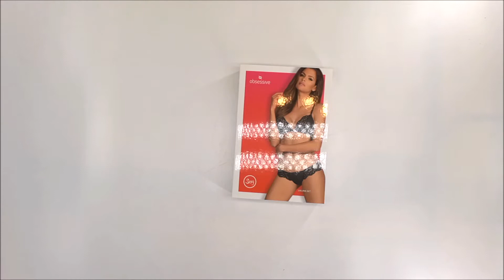NÁDHERNÝ SET LALUNA SET - OBSESSIVE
Vystavte svou krásu v setu Laluna. Sladká rána nebo kořeněné večery - nádherný krajkový set je ideální pro každou příležitost.
Dopřejte si úžasný pocit a připravte pro svého muže další překvapení. Bude potěšený - stejně jako vy sama!

Zkontrolujte podrobnosti:
- jemná krajka s jedinečným motivem
- s nastavitelnými ramínky a vícestupňovým zapínáním - plná kontrola – skvěle padne
- bižu ozdoba a mašlička na podprsence a kalhotkách – tak ženské
- sexy průstřihy na zádech - špetka koření
- set obsahuje podprsenku a kalhotky
- jemný materiál Multistretch - dokonale elastický (90% polyamid, 10% elastan)